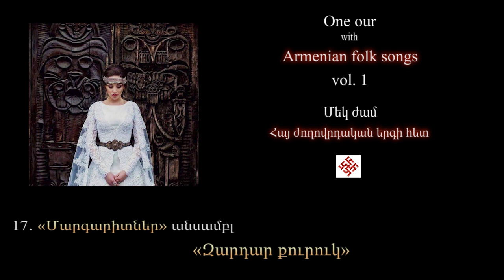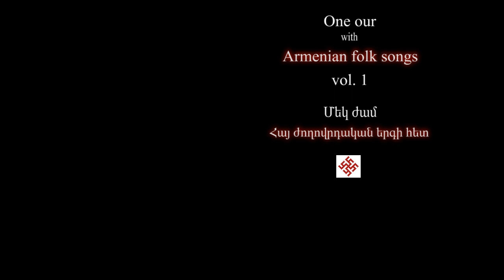Հայ ժողովրդական երգեր, մաս 1 - 1 hour with Armenian folk songs, vol. 1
Հայ ժողովրդական երգերի ժողովածու, մաս 1։
1․ «Տաղարան» անսամբլ - Վզնոցդ ես եմ նախշել  00:00
2. «Շարական» անսամբլ - Արտ մը ունիմ    03:19
3. «Սասուն» անսամբլ - Սասնո տղա   05:43
4. «Սասունիկ» անսամբլ - Սիրուն կաքավ    07:48
5․ «Ակունք» անսամբլ - Էրևան բաղ եմ արել   09:26
6․ «Ակունք» անսամբլ - Հադիգոյ    12:01
7․ «Մարաթուկ» անսամբլ - Հոյ Նարե    15:10
8. «Կարին» անսամբլ - Ամռան գիշեր   17:39
9․ «Զարթոնք» անսամբլ - Մըր տան իտև   20:11
10․ «Վարպետներ» անսամբլ - Կուժն առա և Գնա, գնա   23:33
11. Թաթուլ Ալթունյանի անվան երգի-պարի անսամբլ - Թոյ Նարգիզ   26:54
12․ Գուսանական և ժող. երգի անսամբլ - Առավոտուն դեմին 29:05
13. «Գորանի» անսամբլ - Տարոնի գորանի   32:22
14․ «Մենք ենք մեր սարերը» անսամբլ - Խնեցե   34:54
15. Լարիսա Սարգսյան - Աղե, արկանք   37:23
16․ Գյումրիի ժողգործիքների նվագախումբ - Մամ ջան, մամ ջան 39:27
17. «Մարգարիտներ» անսամբլ - Զարդար Քուրուկ   43:50
18․ «Մուրադյան» անսամբլ - Բոբիկ ջուր մի էրա   47:37
19․ «Նուբար» անսամբլ - Սիրեցիր ու չառար ինձի   50:00
20․ «Ծիրանի» անսամբլ - Համբարձման էրկուշաբթի   52:30
21. Սուսաննա Սաֆարյան - Վայ սիրահարին   54:05
22․ Տալիսկա Հովհաննիսյան - Ջուր կուգեր   58:00